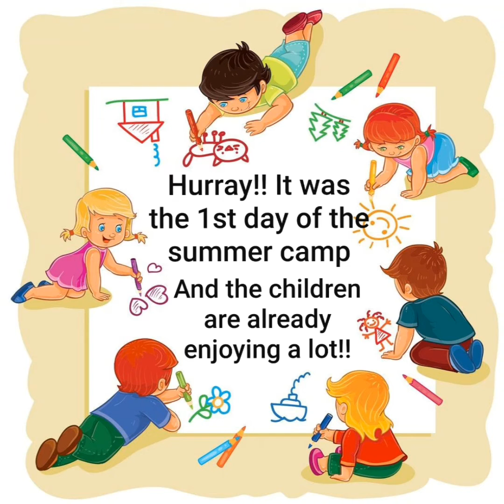hurrey it's summer camp...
ye pal bachon ka hai